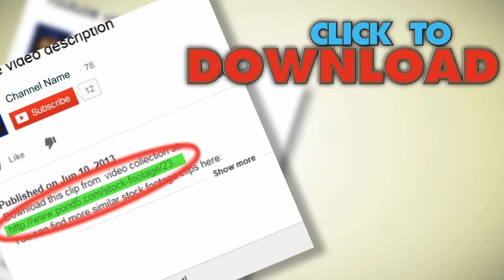Agriculture Toxic Tractor Spraying Pesticides Crops Fertilize Organic Duster. Stock Footage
You have watched Agriculture Toxic Tractor Spraying Pesticides Crops Fertilize Organic Duster. Stock Footage"